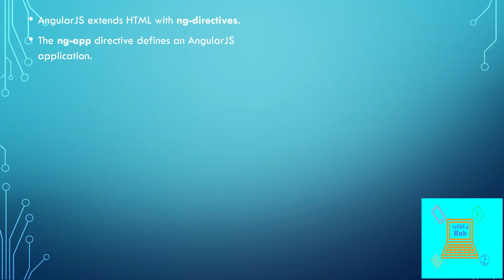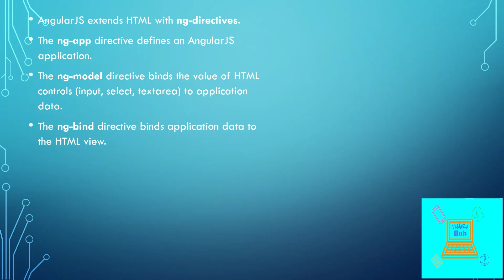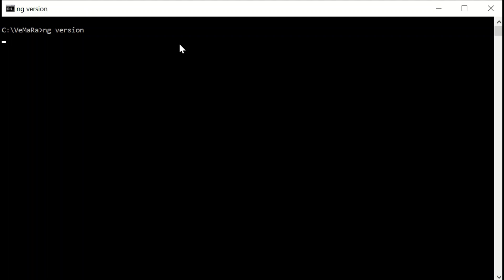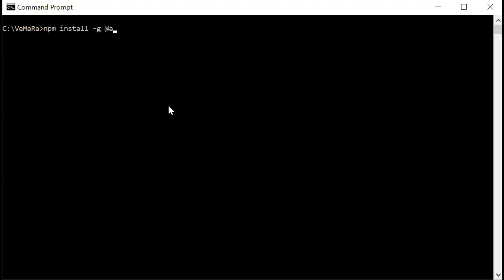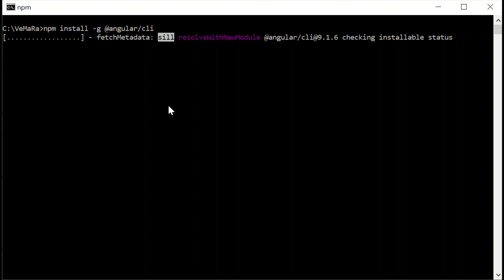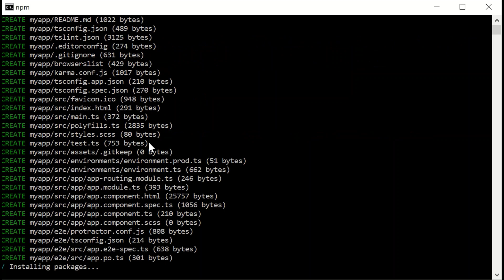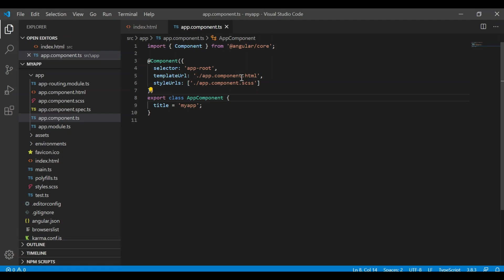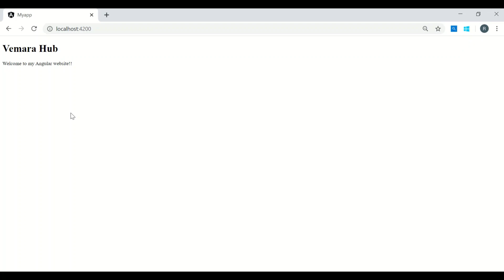Angular Part 1 | Introduction & Setup in 5 minutes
A part of set of Angular Videos ,this video would give an introduction angular  - the java script based web development framework developed by google.

Here's what you will learn :
It has hands on session on how to setup an angular application from scratch.It will provide you step by step procedure to install , setup and start an angular application.